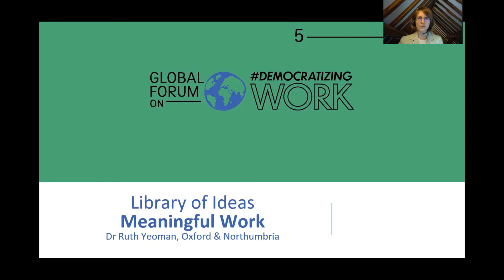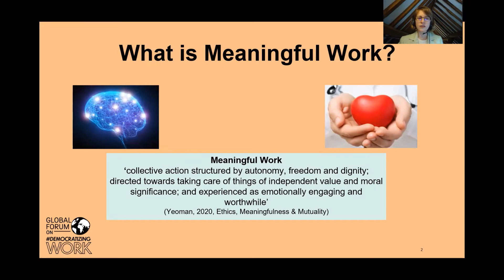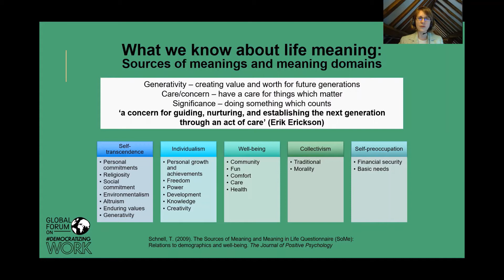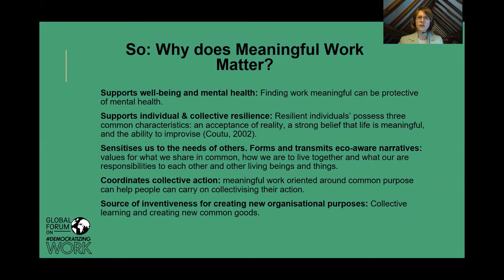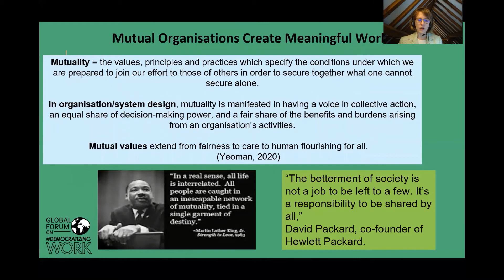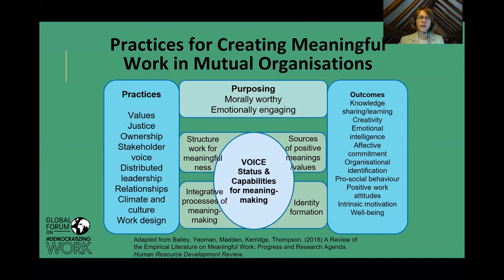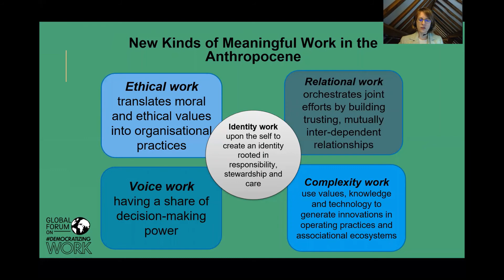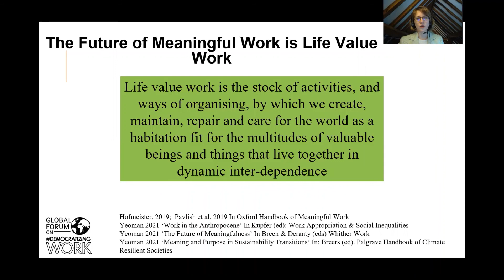Library of ideas - Ruth Yeoman (Oxford & Northumbria University)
Part of the Global Forum on Democratizing Work, that took place online October 5-7, 2021